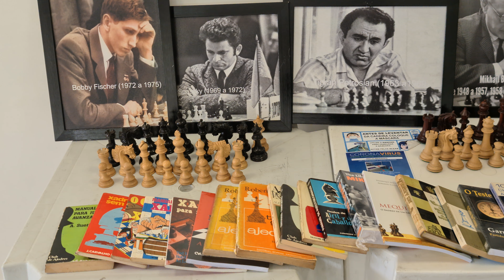Evento de xadrez